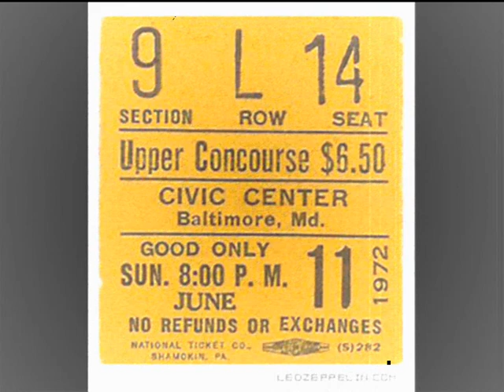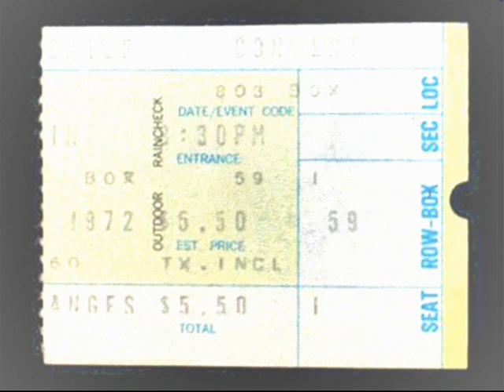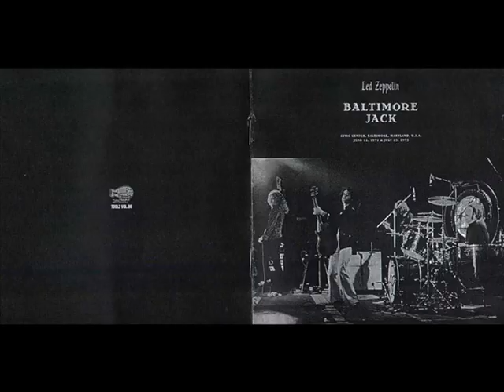Heartbreaker pt 2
Baltimore, MD US
Civic Center (Baltimore)

Immigrant Song,
Heartbreaker,
Black Dog,
Tangerine,
Bron-Y-Aur Stomp,
Moby Dick,
Whole Lotta Love (medley incl. Let That Boy Boogie, I Need Your Love Tonight, Hello Mary Lou, Heartbreak Hotel, I'm Going Down, Going Down Slow),
Communication Breakdown.

An excellent show with excellent sound! The band is on and plays truly excellent music. While Immigrant Song has lyrics repeated twice at some point the rest of the show is on top form. Friends is only short vocal rehearsal and it is followed by short and unknown medley. Plant making some reference to Elvis Presley while he's introducing an aocoustic set: "We went to see Elvis Presley. That guy did so much for music - long time ago, mind you! His voice has gone down about two or three tones and seemed to have changed a bit and his waist is a bit bigger." Dazed And Confused is outstanding and the Whole Lotta Love medley is fast, furious, and lots of fun!! Robert's voice is just beautiful, especially in the great, intimate acoustic set, and overall, this concert rates as one of the best from the 1972 US Tour.